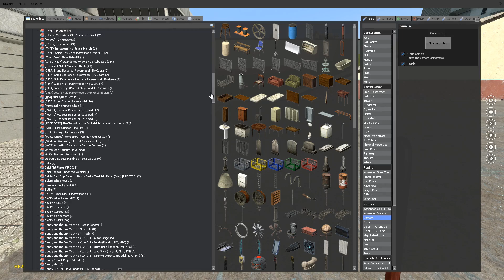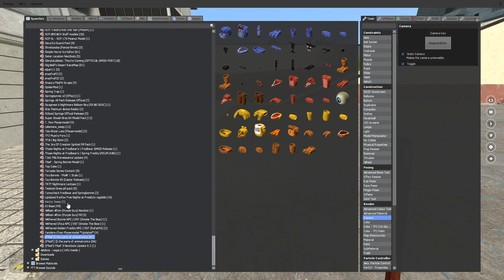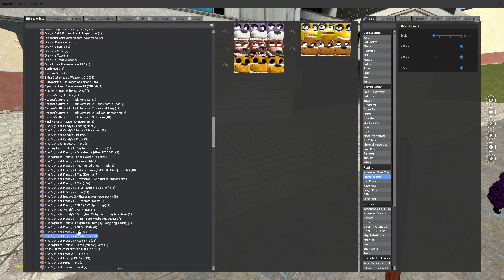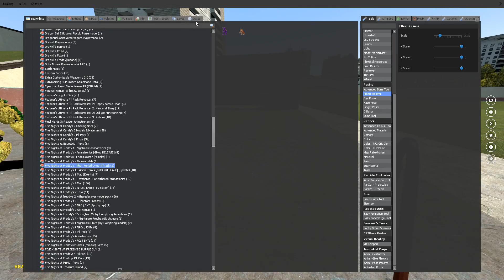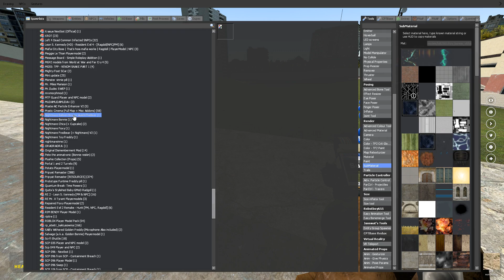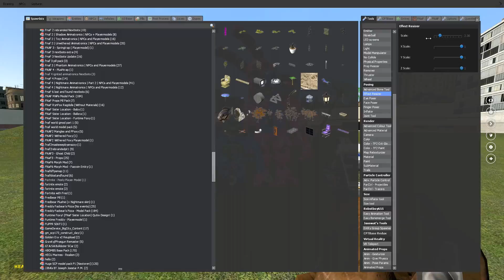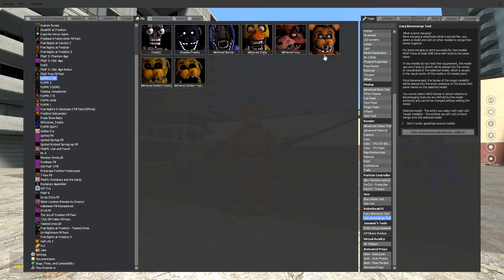I Changed The Twisted Ones Pill Pack To Blacklight Animatronics! - Garry's Mod Gameplay - FNAF Gmod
Today in Five Nights at Freddy's Gmod I play around with the Fazbear Ultimate Pill Pack & the FNAF Twisted Ones and turn them into The FNAF VR Blacklight Animatronics!

Don’t forget to download Amino and search my profile name, @Smellslikehonor, to check out my Stories!